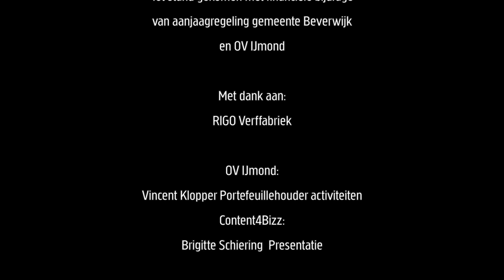IJmond Business: interview met Henriëtte van Westerhoven van RIGO Verffabriek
IJmond Business is hét business programma met ondernemers van OV IJmond, waarin u antwoorden krijgt op vragen als: wie is het gezicht en wat is het verhaal van het bedrijf en wat zijn de kansen en uitdagingen in onze prachtige regio?

In deze aflevering is Brigitte Schiering in gesprek met Henriëtte van Westerhoven van RIGO Verffabriek. Zij spreken onder meer over:

Hoe Henriëtte bij RIGO terecht is gekomen, terwijl zij aan de universiteit ‘Theater’ gestudeerd heeft.
Hoe Henriëtte nu toch een bijdrage kan leveren aan kunst en cultuur.
Waarom zij de erfgoedmarkt en lijnolie als specialisatie hebben
Bekijk hier het interview